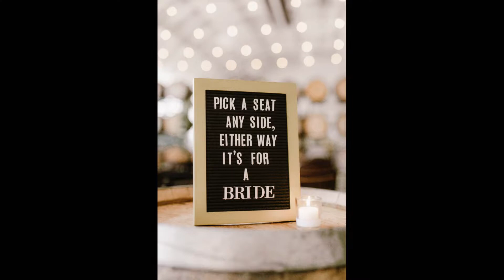Coopers Hall Wedding // Portland OR // Catalina Jean Photography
Megan + Lee's wedding at Cooper's Hall by Catalina Jean Photography.